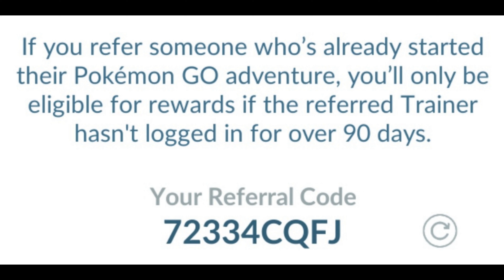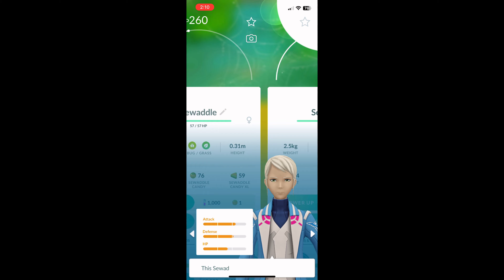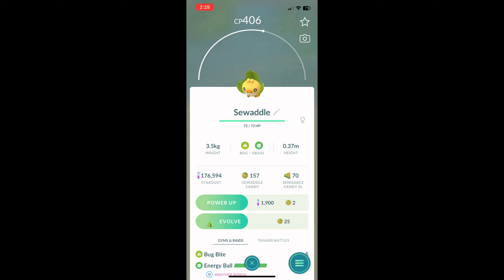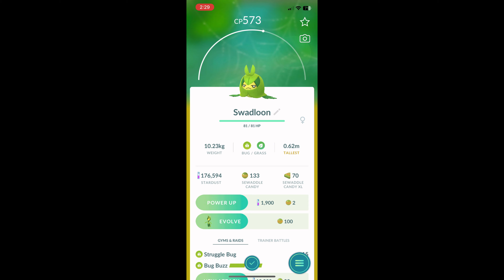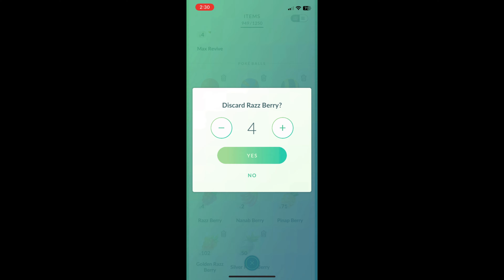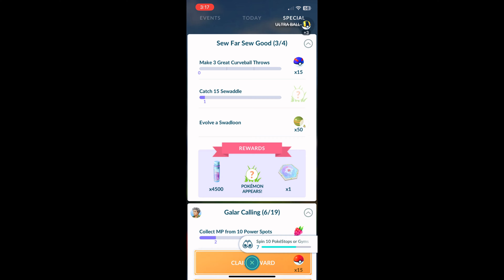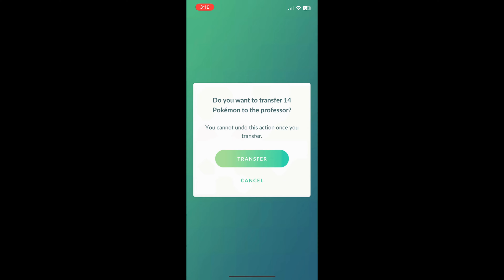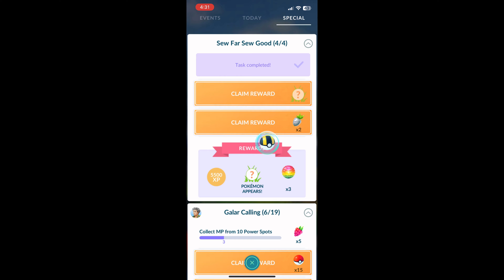Sewaddle Community Day Research